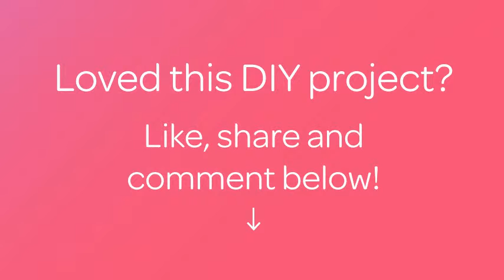Crea un'Elegante Nail Art ad Effetto Velluto - Fai da Te Bellezza - Guidecentral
Informazioni su questo Fai da Te:
- Titolo: Crea un'Elegante Nail Art ad Effetto Velluto

Occorrente:
- Smalto di base per unghie
- Smalto per unghie colorato
- Polvere di velluto del colore dello smalto
- Pinzette
- Pennello a setole morbide (come quello per il blush)